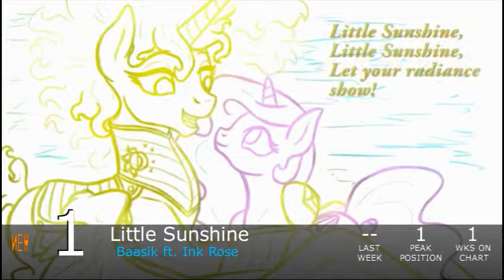Equestrian Trot 100 - 2/20/2016 (Week 12/52)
Biggest Jump: Snowflakes / StealingShad3Z (+38)
Biggest Fall: Found / DJT (-56)

Debuts:
Battle Of The Two Sisters / PonyForce (#62)
The Cider / Flyghtning (#46)
The Mistake / Freewave (#44)
Lunar Lovesong / Zatslol (#43)
By Myself / Crystal Slave (#37)
Seagulls / Port Blue ft. FritzyBeat (#29)
The Magic Inside / Mica ft. Jacob Pritchett (#24)
Pony Tail / EnergyTone (#21)
Sun Burst / UndreamedPanic (#16)
Ark / Scraton (#11)
Rapture / Scraton (#9)
Proxy / Scraton (#8)
Mox Supra Jupiter / OhPonyBoy (#7)
Secrets / Scraton (#5)
Little Sunshine / Baasik ft. Ink Rose (#1)